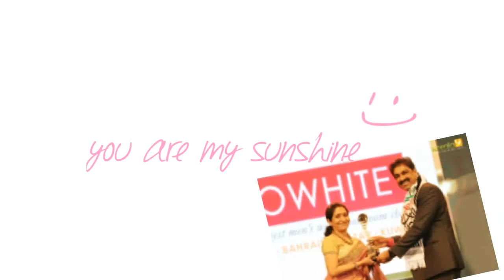Paadava paadava super hit song